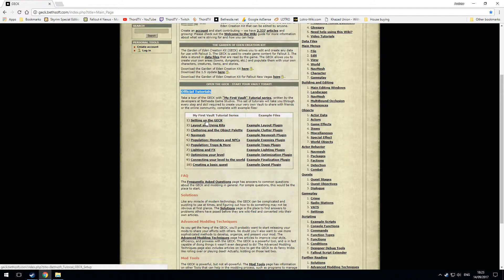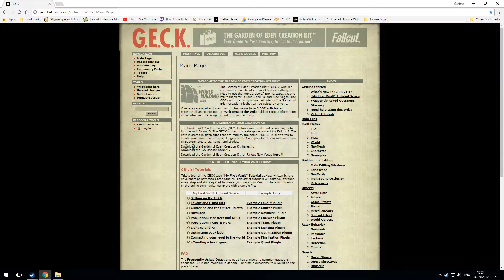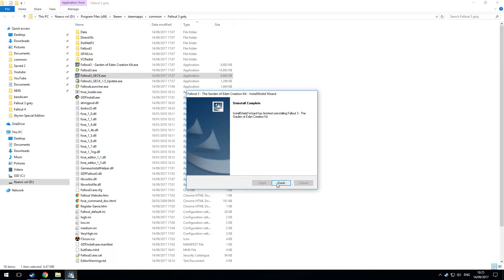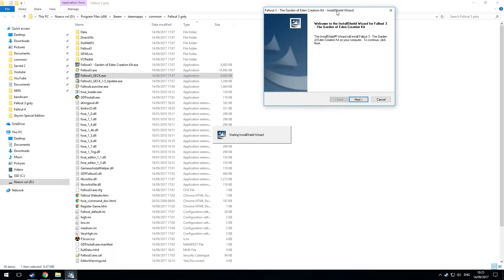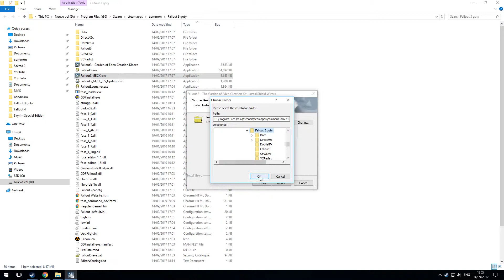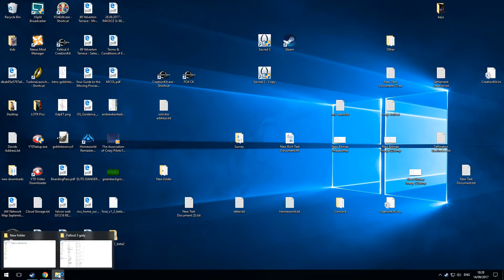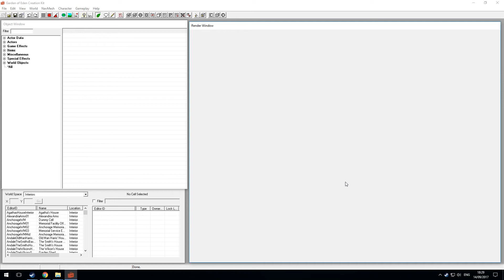GECK installation - Fallout 3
How to install the GECK for Fallout 3.